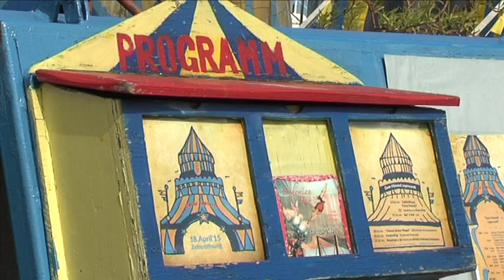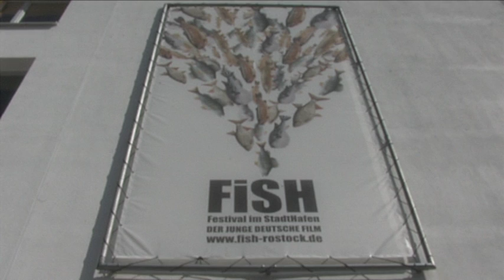FiSH - Filmfestival im Stadthafen 2015 [Teaser #2]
Der Trailer wurde produziert durch Auszubildende Mediengestalter für Bild und Ton des medien collegs Rostock.